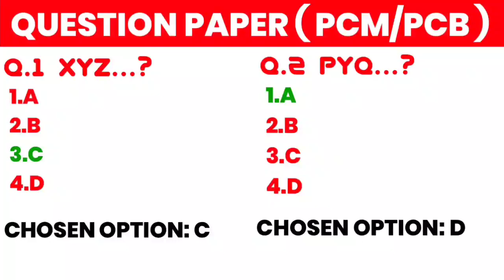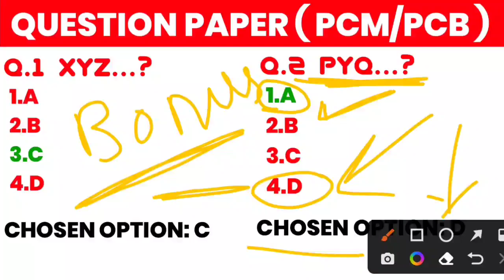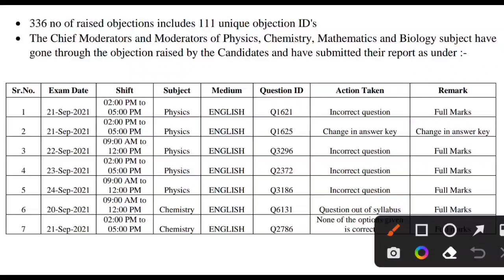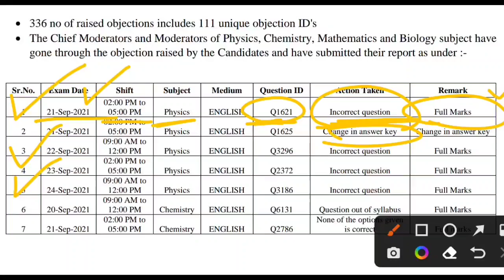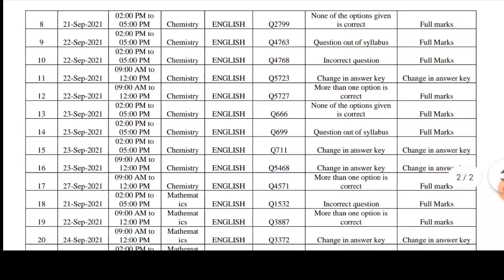⏺️ MHT-CET 2022 ANSWER KEY || BONUS MARKS,1000RS FEES🤷🏼‍♂️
🟣 ENGINEERING COLLEGS REVIEW